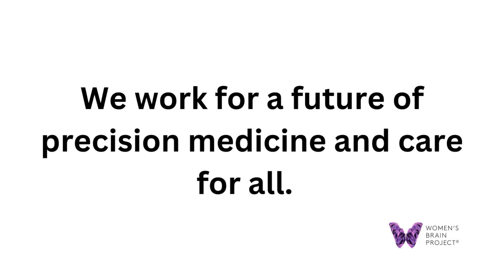The Women's Brain Project Celebrates World Alzheimer's Awareness Month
Since the beginning, Alzheimer’s Disease has been a key focus of the Women’s Brain Project. We are proud of the many milestones we have made in Alzheimer’s Disease research since our founding in 2017.

We took a significant step forward by establishing a foundation dedicated to advancing sex and gender precision medicine research for brain and mental diseases — including Alzheimer’s Disease and all forms of Dementia.

Together, we can make a difference in the field of Alzheimer’s Disease.